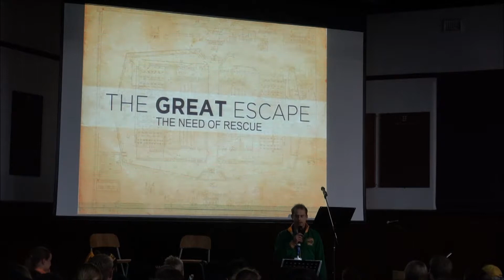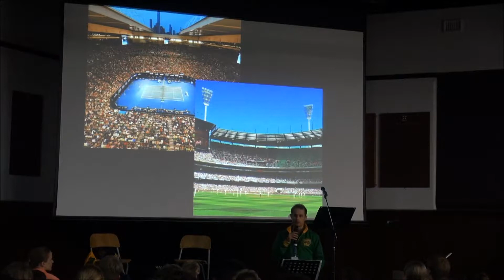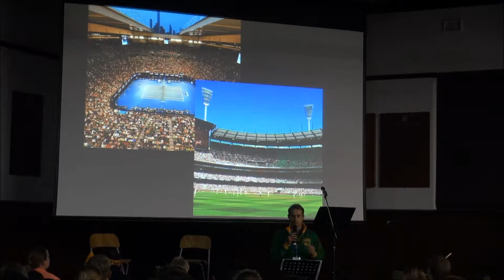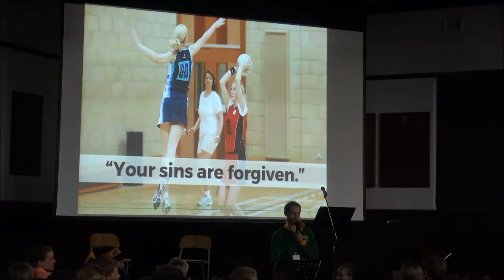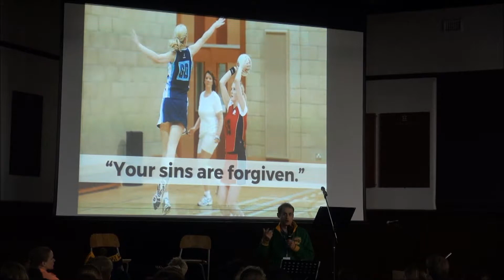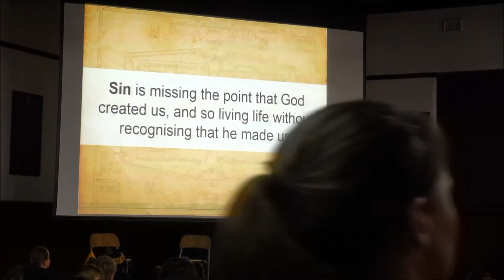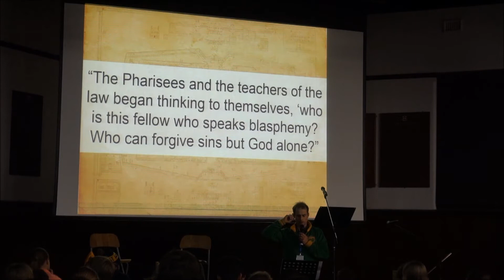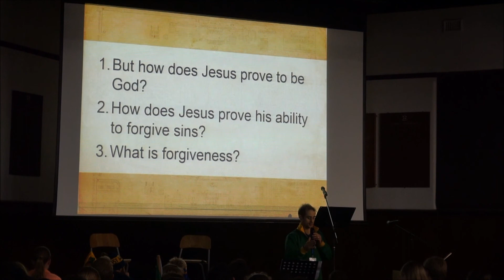The Need of Rescue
Lauro takes us through the “The need of Rescue”. We hear from Luke 5:17-26 that shows us that everyone has a desperate need of rescue and that Jesus is the only one who can offer it.

The story of the paralysed man shows that his greatest need is forgiveness of sins which only God can grant. Jesus proves himself to be God by healing the man of his paralysis thus proving that He can also deal with man’s greatest need – the forgiveness of sins.